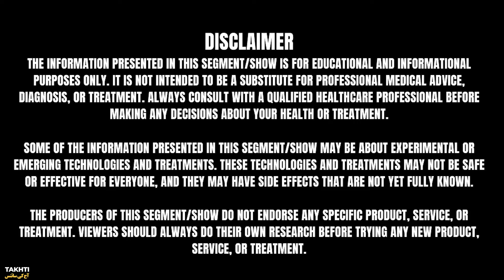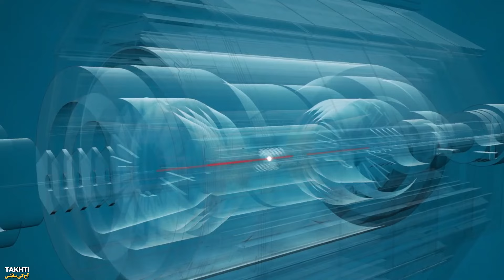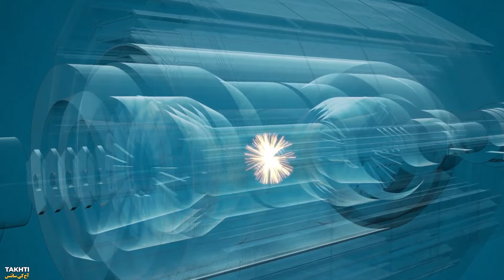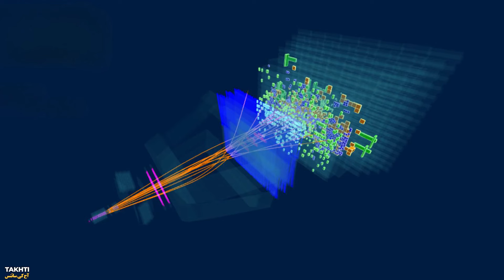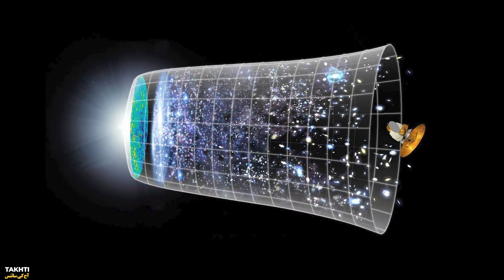Did Scientists Recreate the Big Bang? | اردو | हिन्दी